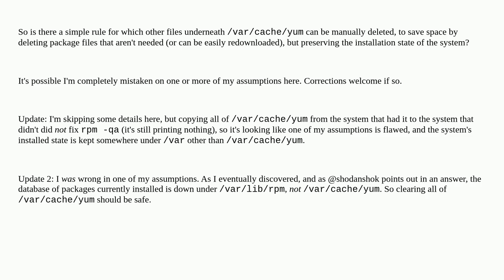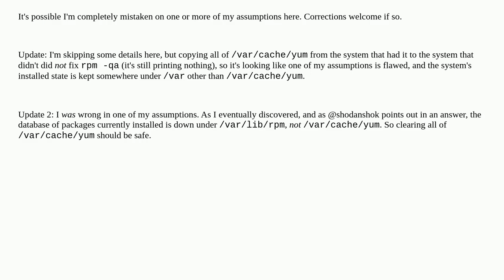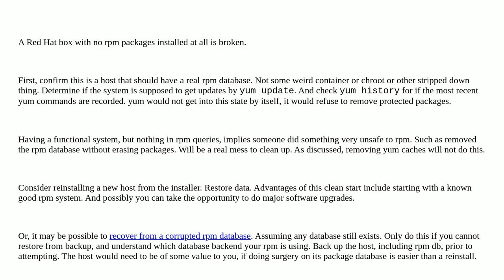Safe way to clear all packages from yum cache?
A special thanks goes out to the community

  rhel7 cache yum redhat